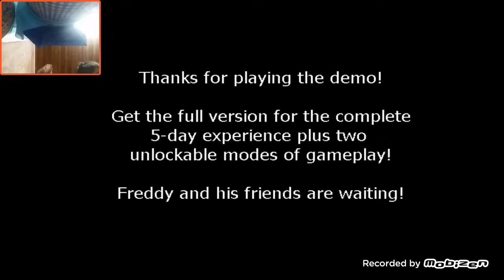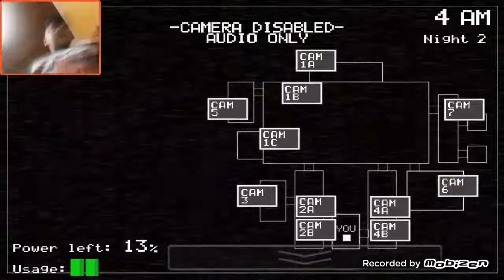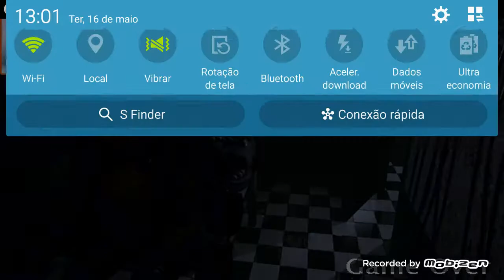Five nights at freddy s #2 maldito bonie